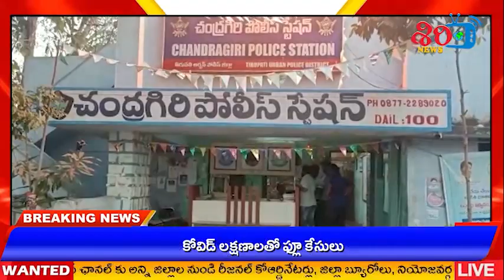వంశీకి శిరోముండనం చేయించిన హర్షా రెడ్డి, అన్వర్ లు ఎట్టకేలకు అరెస్ట్ అయ్యారు || Siree Digital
తిరుపతి జిల్లా, చంద్రగిరిలో వంశీకి శిరోముండనం చేయించిన హర్షా రెడ్డి, అన్వర్ లు ఎట్టకేలకు అరెస్ట్ అయ్యారు. రాత్రి బాధితుడు వంశీ ఫిర్యాదుతో కేసు నమోదు చేసిన పోలీసులు నిందితులను అదుపులోకి తీసుకున్నారు.